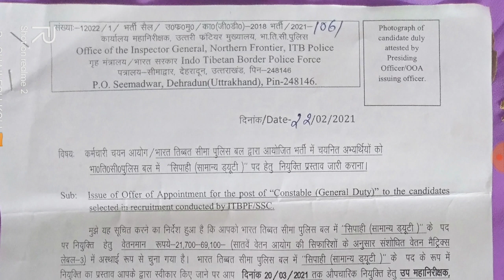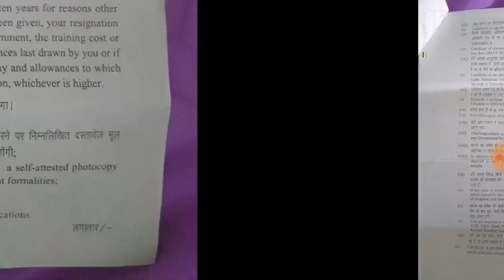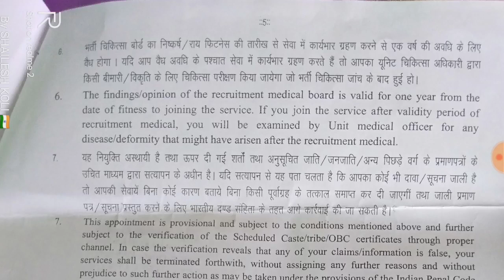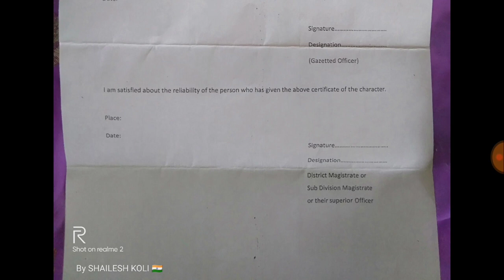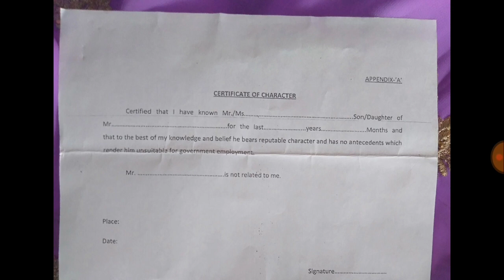Ssc gd Joining letter kaise hota hai | ssc gd Physical medical Writan